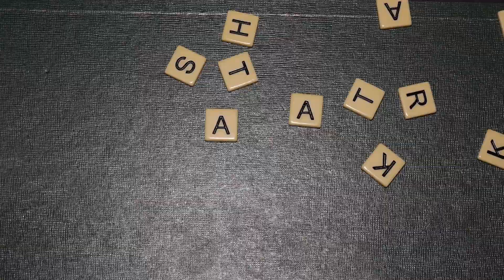Baby shark... Mummy shark... Shark attack!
An animation made by Sophie on 30th March 2015, with a lot of help from me.